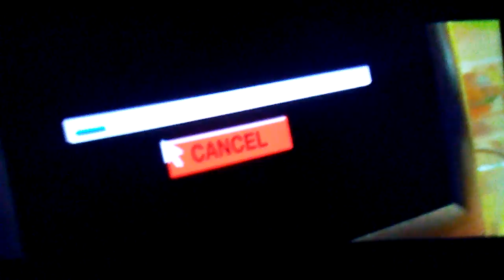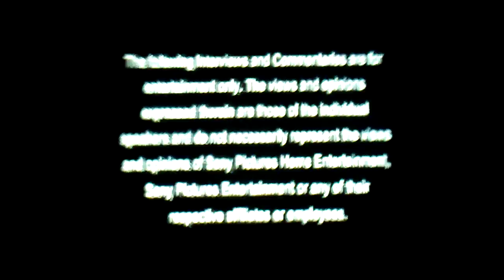Opening To Road House 2006 DVD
1. 2003 MGM DVD Logo
2. Piracy. It's A Crime. Promo
3. DVD Menu Screen
4. FBI Anti-Piracy Warning Screen
5. Warning/Attention Screen
6. The following Interviews and Commentaries... Screen
7. Metro-Goldwyn-Mayer Logo
8. United Artists Logo